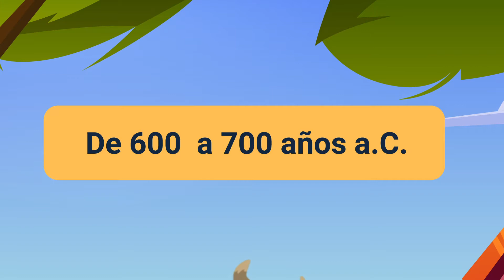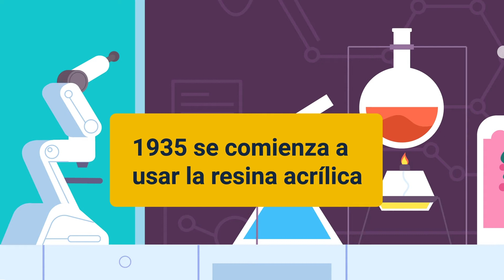Evolución de la prótesis total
Este video hace parte del Técnico Mecánica Dental. Para ver todo el programa de formación te invitamos a estar atento a las fechas de inscripción en: